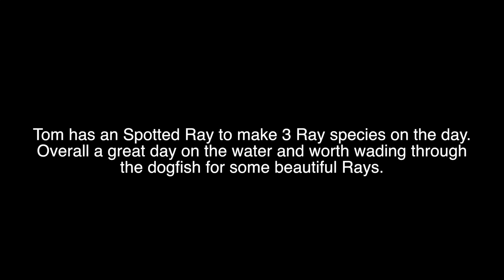Mission: Undulate Ray, Swanage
Tom & Mike head out into Swanage Bay in search of Rays.